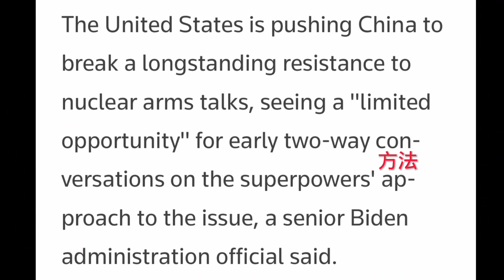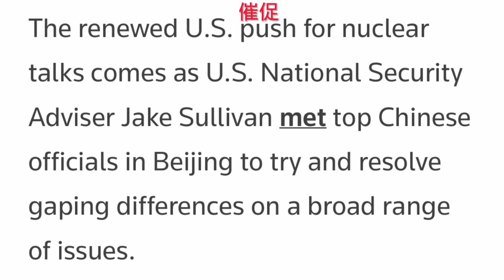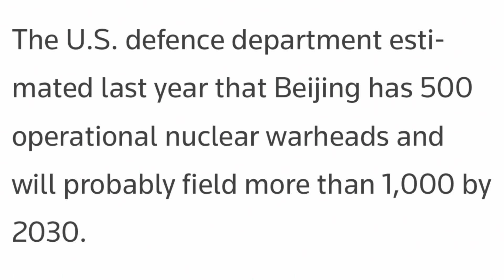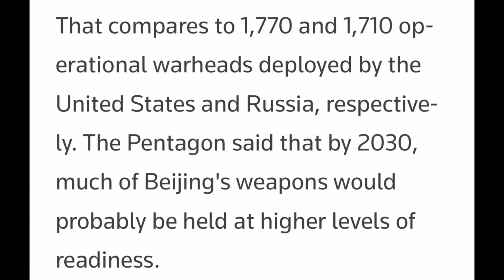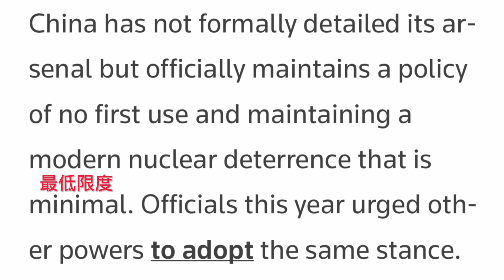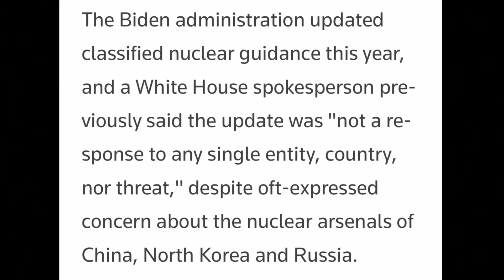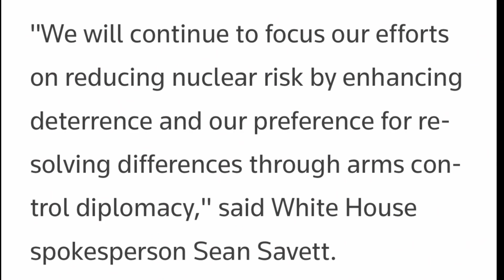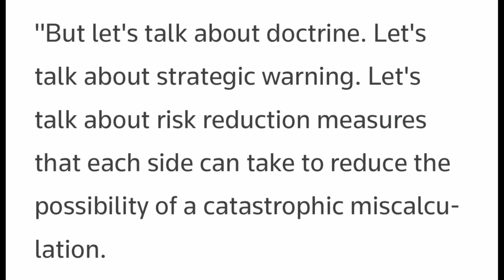中美之间的核军备问题